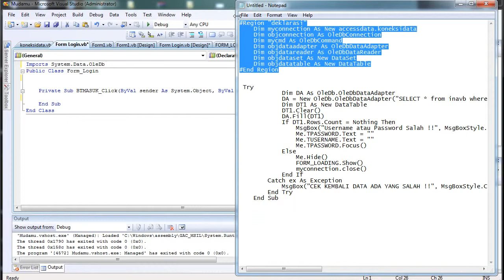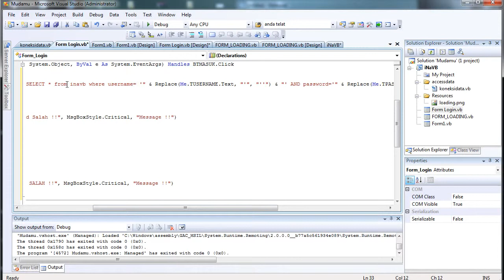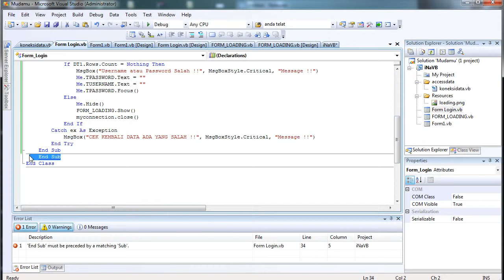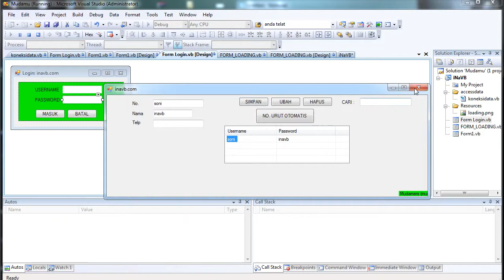Cara membuat menu atau form login di Visualbasic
Membuat menu login atau form login dan mengambil username berdasarkan tabel yang ada dalam database kita.